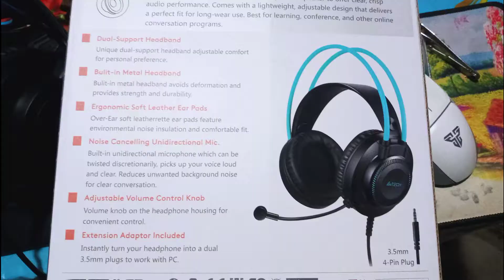A4TECH FH200i Blue Gaming // Best Baget Headphone // Under 1200 টাকা।